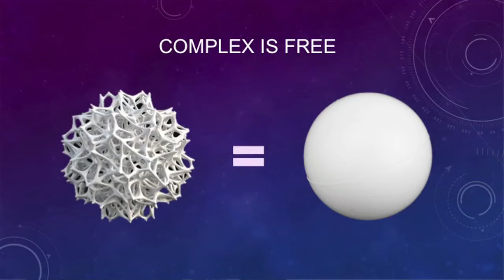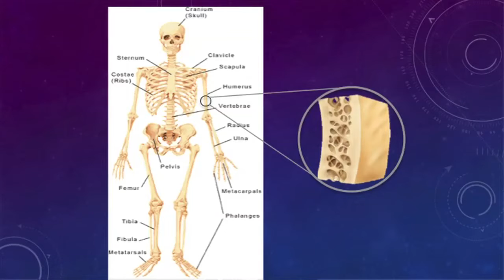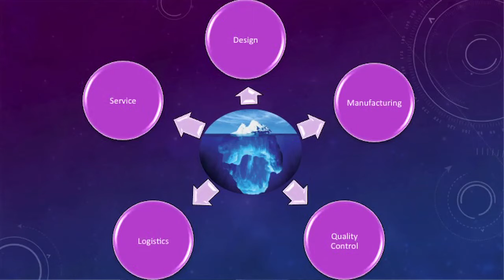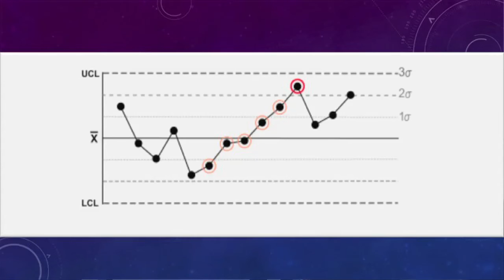IdeasLabs | The Business of 3D Printing | Tsung Fugee